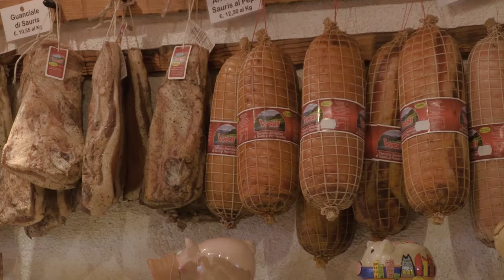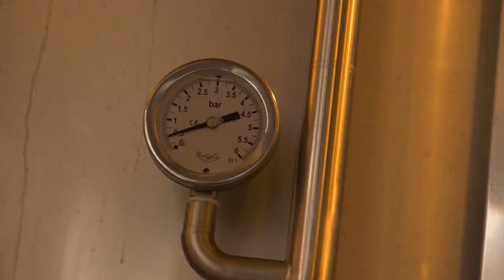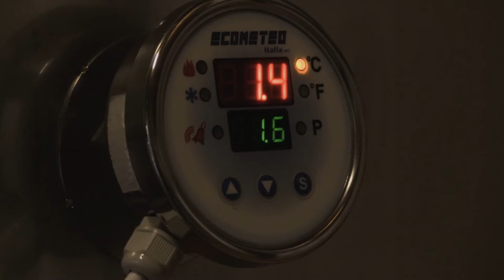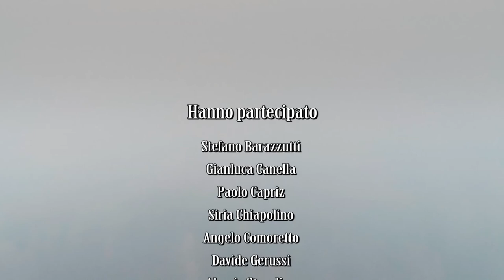L'ESSENZIALE E' VISIBILE AGLI OCCHI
Cortometraggio -senza un copione- girato durante il corso "Tecniche di ripresa video con "droni"